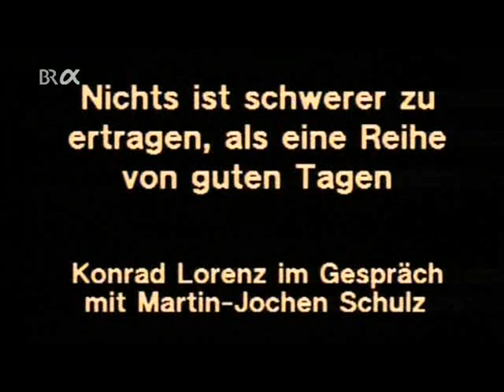Konrad Lorenz - Ein Gespräch (1982)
Konrad Lorenz (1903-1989) war ein österreichischer Zoologe und einer der Hauptvertreter der klassischen vergleichenden Verhaltensforschung (Ethologie). Er selbst nannte dieses Forschungsgebiet bis 1949 „Tierpsychologie" und wird im deutschsprachigen Raum als dessen Gründervater angesehen.
"Nichts ist schwerer zu ertragen, als eine Reihe von guten Tagen." Im Gespräch mit Martin-Jochen Schulz.